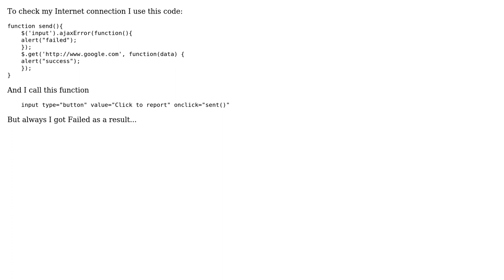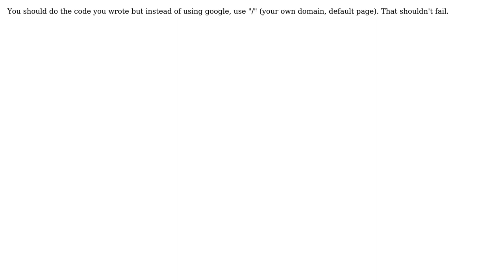Send ajax request to Google to make sure that the computer is connected to the Internet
With thanks & praise to God, and with thanks to the many people who have made this project possible! | Content (except music & images) licensed under CC BY-SA | Music | Images & others | With thanks to user pooya user guy mograbi and the Stack Exchange Network Trademarks are property of their respective owners. You are responsible for your own actions.